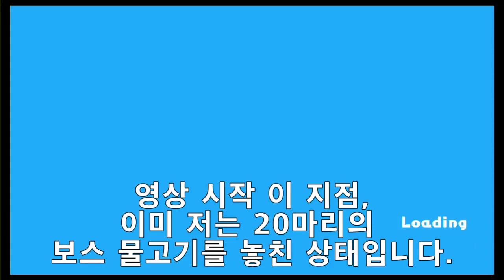닌텐도 스위치 낚시게임- 피싱스타 월드 투어 보스전갱이 잡기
아아 칠전팔기가 아니라 백전백일기 끝에 겨우 잡았습니다. 함께 보시죠 고고!!!